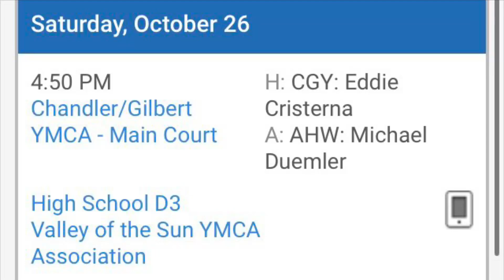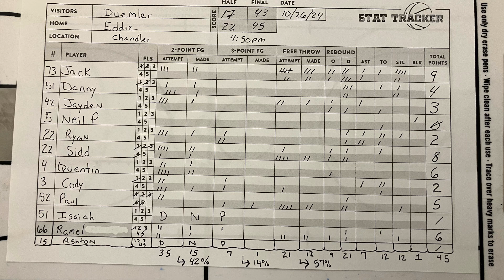Coach Eddie Vs Coach Duemler - Week 3 - 10/26/24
Stats from the game

15 of 35 from two - 42%
1 of 7 from three - 14%
12 of 21 free throws - 57%
9 offensive rebounds
21 defensive rebounds
7 assists
12 steals
1 block
12 turnovers

Coach Eddie: 45
Coach Duemler: 43